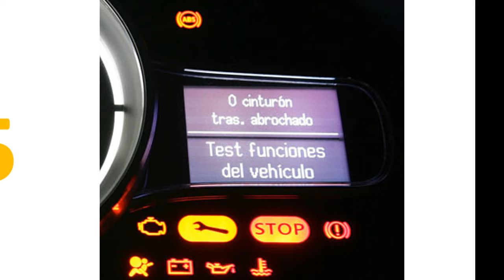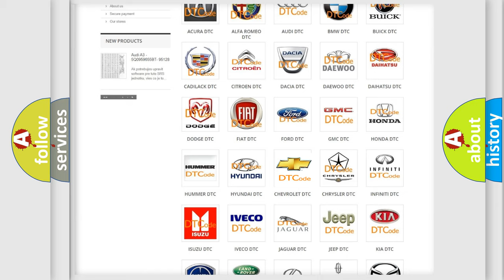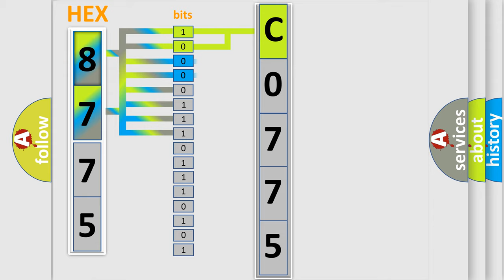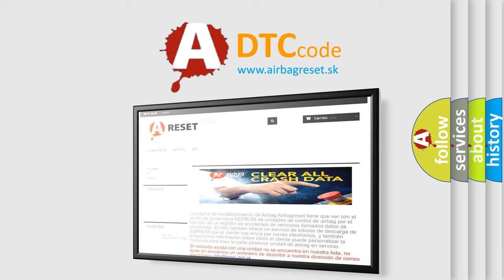DTC Chevrolet C0775 Short Explanation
Contents:
0:21 Basic DTC analysis according to OBD2 protocol standard.
1:48 Insight into programming
2:58 A diagnostically understandable description of the Diagnostic Trouble Code
3:05 Basic error definition

Make:
Chevrolet
Code:
C0775
Definition:
Message Counter-CRC Fault On Status-EPB Message - Value Of Signal Protection Calculation Incorrect
Description:
Treat this DTC as a IMPLAUSIBLE SIGNAL DTC when performing the COMMUNICATION DIAGNOSTIC PROCEDURE.